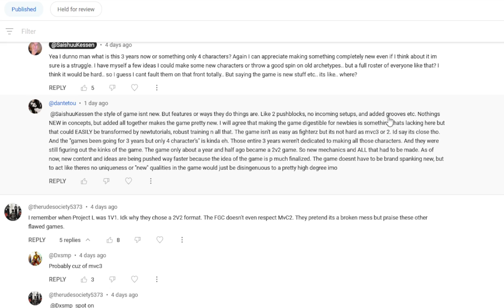Project L answering questions. DESK is a fraud yes I know. ASMR